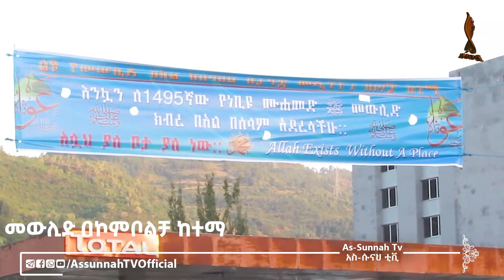ልዩ የመውሊድ ፕሮግራም || በኮምቦልቻ ከተማ የተዘጋጀ